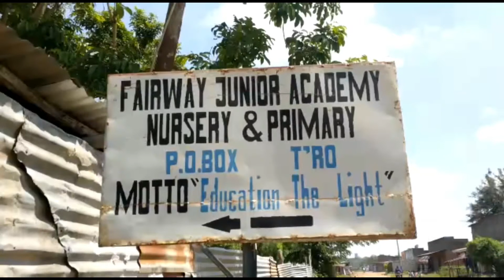Oloka’s Life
You can help Oloka Charles and The Acrobatic circus family group of Tororo, Uganda buy land to train their kids by donating right